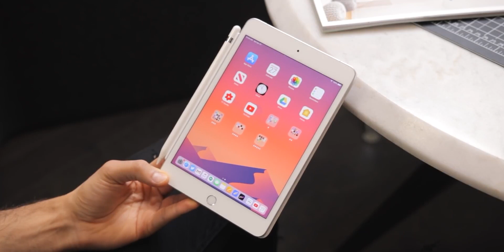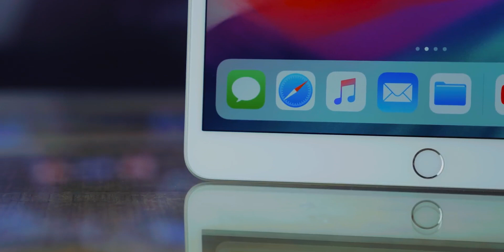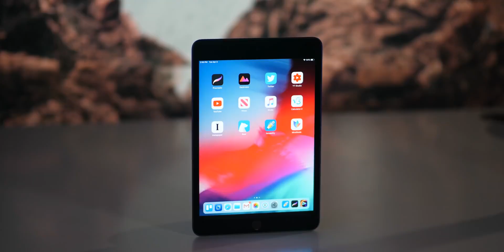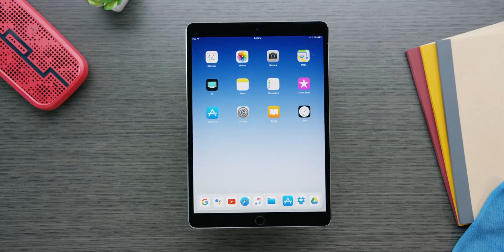iPad Mini 6 – Последний из рода Mini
В 2019 году, компания Apple представила 5-й планшет в рамках линейки iPad Mini – iPad Mini 5. Планшет получил процессор Apple A12 и, в принципе, знакомый дизайн планшетных компьютеров iPad Mini. И вот уже в этом году, по сообщению инсайдеров, компания Apple может представить iPad Mini 6 с обновленным железом и новым дизайном. В добавок, появилась информация о том, что iPad Mini 6 может стать последним iPad в рамках модельного ряда «Mini», а ему на замену придет iPhone Fold (iPad Fold). Цена, характеристики, дата анонса и все актуальные новости, связанные с планшетным компьютером iPad Mini 6 – в нашем новом видео!